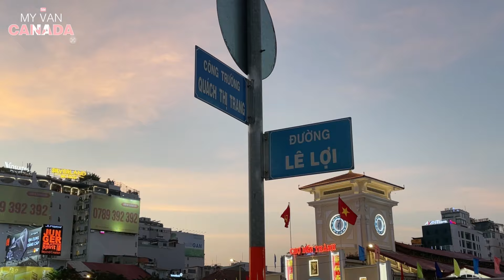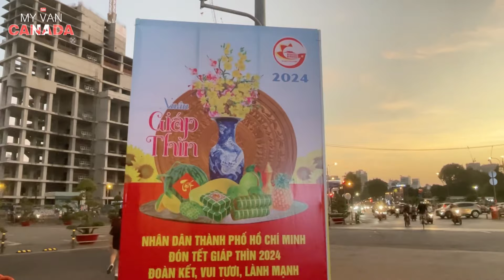CHỢ BẾN THÀNH ĐANG CHUẨN BỊ CHO ĐẠI LỄ HỘI TẾT 2024